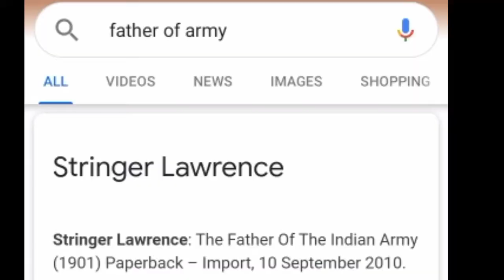INDIAN ARMY के पिता Stringer Lawrence 2021 Day || What's app status | Fact | Celebration | Jan 15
Indian army day

Father of Indian Army

share the information

stringer Lawrence .. father of IND army

what's app status on army day
2021

daily vlog
fact on army

arvind Arora